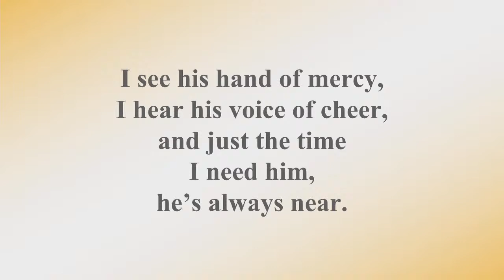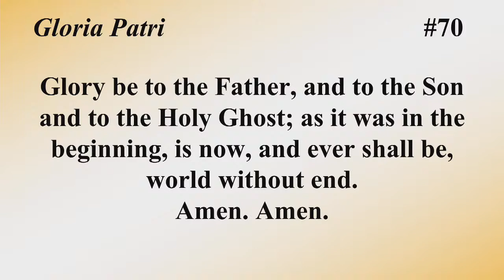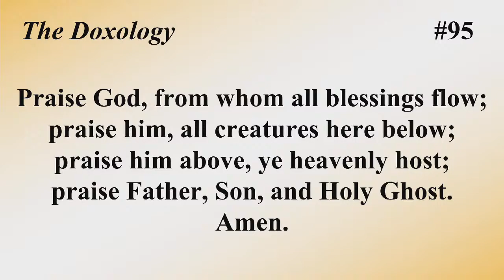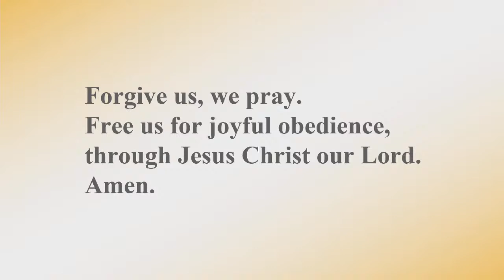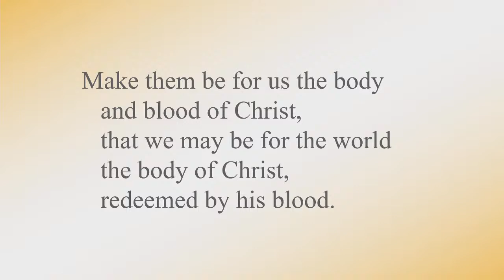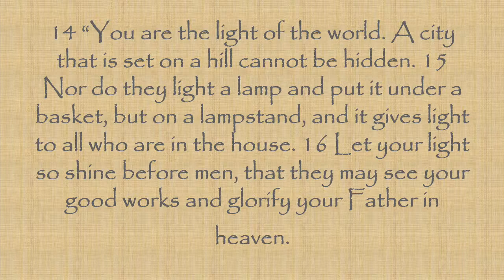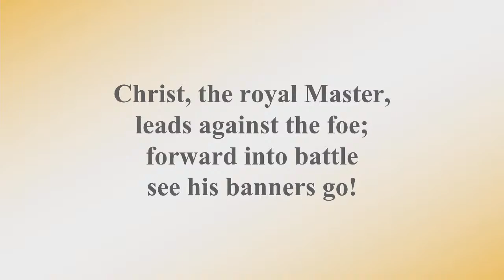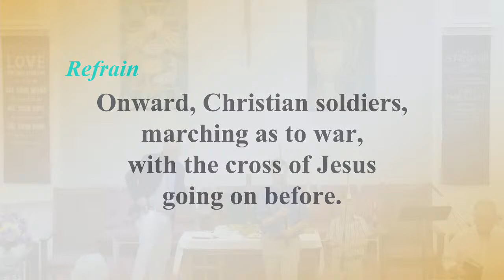Copy of Are We Salty Enough? 4Sept22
Are We Salty Enough? 4Sept22